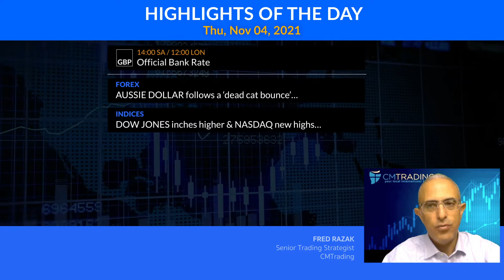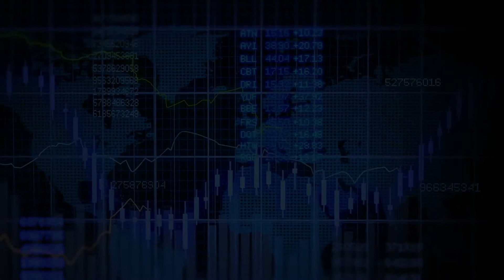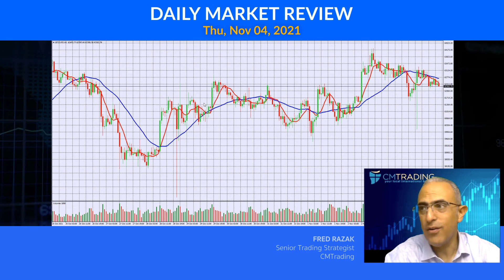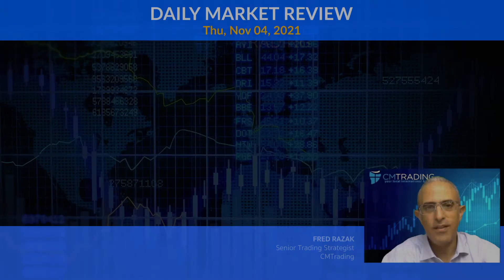CMTrading Daily Market Review November 4, 2021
In today's Daily Review, Fred Razak – Chief Trading Strategist at CMTrading will be discussing the unfolding economic events of the day, including Official Bank Rate from United Kingdom. Furthermore, technical analysis of the Euro (EUR/USD), South African Rand (USD/ZAR), OIL, GOLD, BITCOIN, the DOW JONES, the NASDAQ, and U.S. stocks are discussed in the presentation.

HIGHLIGHTS OF THE DAY NOVEMBER 4, 2021

Microsoft trades to new record highs, AGAIN!!

[FOREX]   AUSSIE DOLLAR follows a ‘dead cat bounce’
[INDICES]   DOW JONES inches higher & NASDAQ new highs
[COMMODITIES]   GOLD unchanged & OIL tanks
[STOCKS]   MICROSOFT trades to new record highs
[CRYPTO]   BITCOIN trades in the ‘new range’

CMTrading is a veteran forex and CFDs brokerage with over 13 years of trading experience on the financial markets under its belt, operating in adherence with the strict regulatory guidelines set by the FSCA in South Africa. We serve both experienced and inexperienced traders, offering a variety of helpful services and account types. Whether you want to start small or go big, we are sure you will find the right package for you on our trading platform.

CMTrading’s multi-level platform offers you a generous selection of our state-of-the-art services on the market. Whether you are interested in learning about trading stocks or trying out an advanced trading strategy, you can find everything you need here.

Market Reviews

Funding and withdrawing from your trading account are two of the easiest processes when you are a CMTrading member. Deposits can be made with wire transfer via Nedbank, Visa, Mastercard, and third-party payment processors such as Neteller, CashU, Trustwave, UnionPay, FasPay, and powercash21.
Open your live account at CMTrading today!

Helpful links